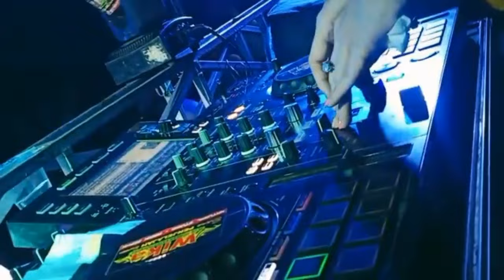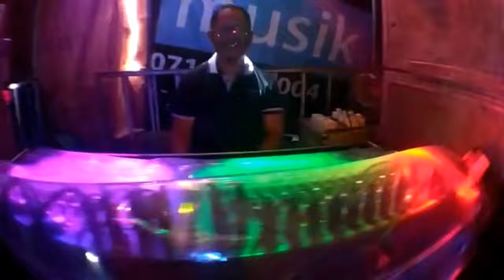ASIK NYA MALAM RABU FULL DJ TANPA BICARA Fdj.Devi Kitty OT WIKA sang PENJELAJAH sumsel